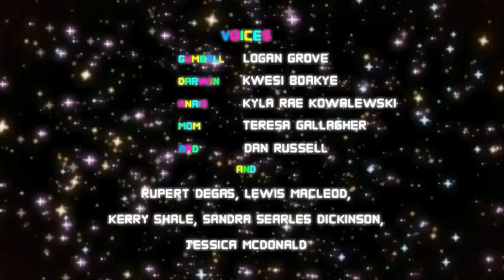REACCIONANDO A ME DICEN DAI | ABSURDO FANATISMO CON HINATA | HINATA VS SAKURA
En este video analizaré la opinión de @MeDicenDai sobre hinata y hablare sobre las cosas en las que estoy de acuerdo y en las que no